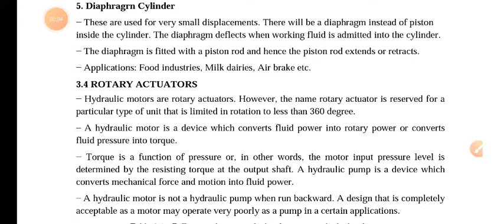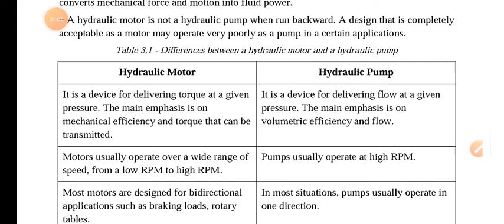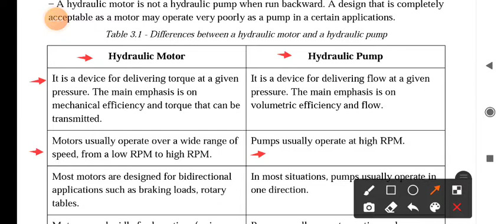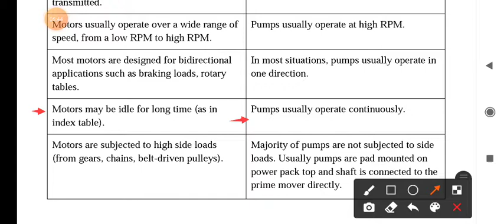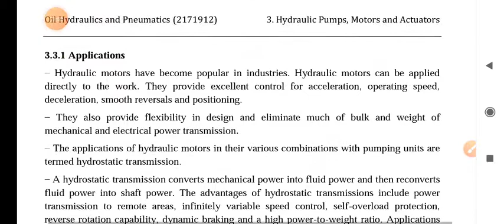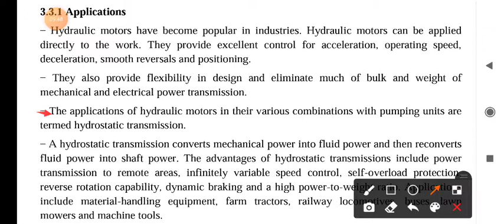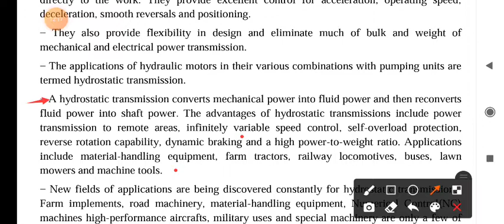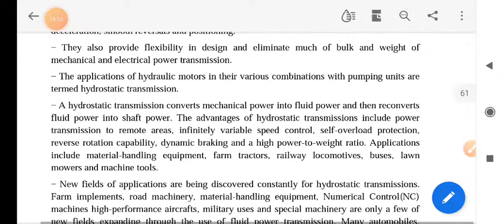Subject-OHP_ ch-3_ Difference between hydraulic motor and hydraulic pump